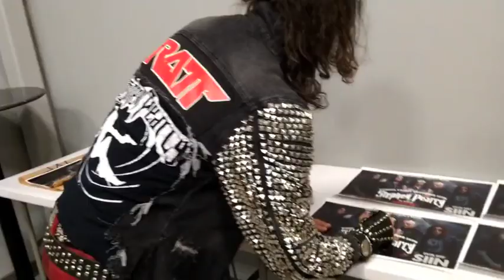Stephen Pearcy; Life on the Road- Stir Crazy & on Tour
Join the 'Hardest Working Man in Metal' & his band for travel and backstage shenanigans during the Christmas show on Dec 16th 2022 in McHenry, Illinois. Everyone was a little Stir Crazy on this particular snowy adventure. Enjoy the sneak peak into Life on the Road!

start: gas station stop = RATT vandals in the snow
1:07: ride to the hotel
1:23: off to the show
1:49: impromptu jam in the hotel hallway with Troy Johnson (bass while Matt Thorne was away)
2:49: singing in front of the hotel
3:50 dance off anyone
4:16 who needs stairs
4:51 RATT N' ROLL
10:00: after show meet n greet
10:50: stir crazy drive back to the hotel
11:22: cool drive through this gorgeous snowy town at Christmastime.
13:46: next morning airport drive